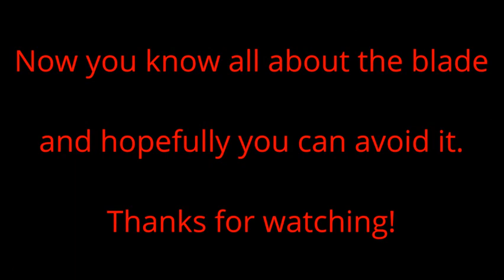The Blade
Lethal Weapons Episode 2: The Blade